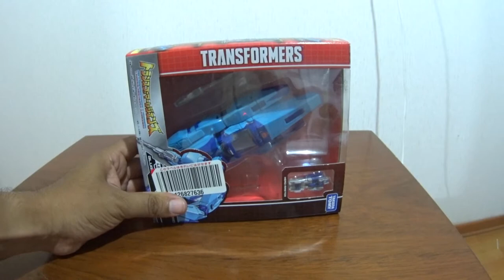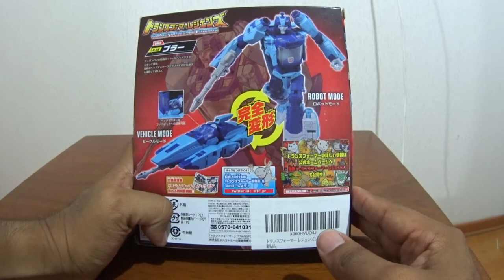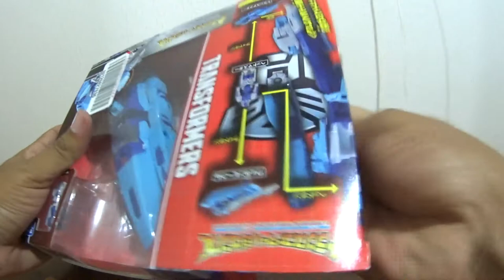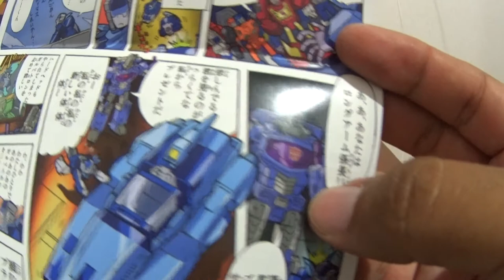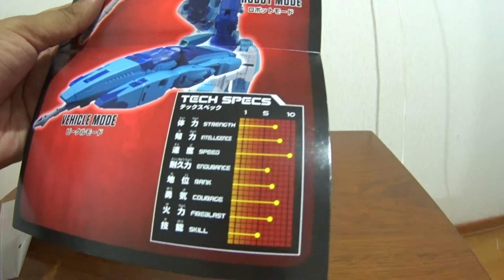UnBoxing del Autobot Blurr de la linea Legends de Takara (LG25) en español latino.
Esta vez la version Legends de Blurr con su respectiva comparativa.